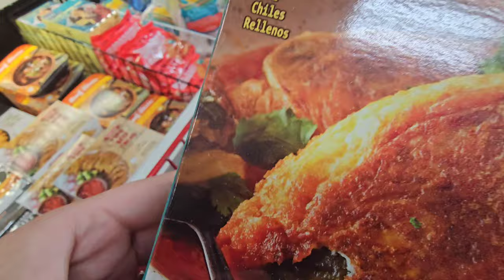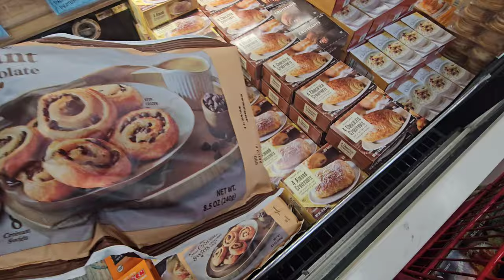Nagka KASO sa Hospital | baket Hindi Madali maging Nurse dito sa USA 🇺🇸? | Murang Organic store